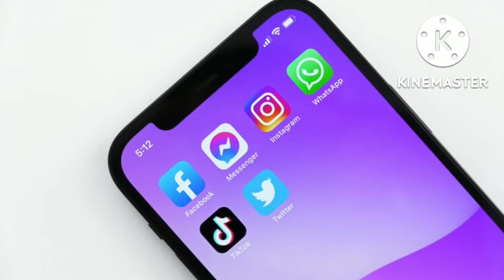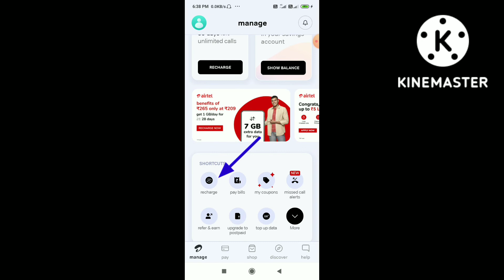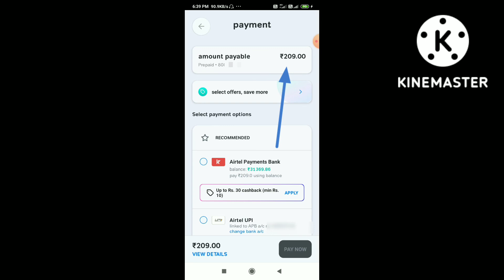airtel New recharge offer 209 me | airtel 265 recharge offer | 209 wala plan offer kaise check karen